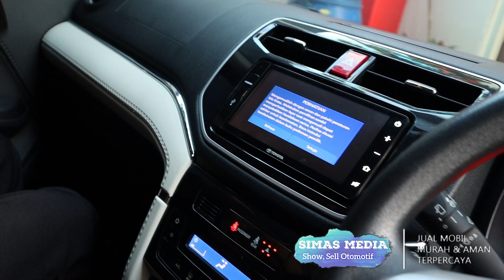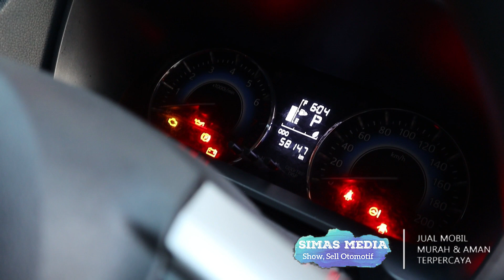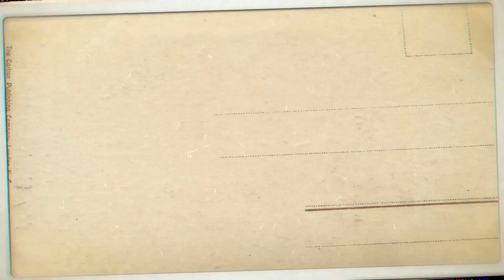Terjual SIAP MUDIK DENGAN MOBIL IMPIAN TOYOTA RUSH 2018 !! | SIMAS MEDIA JAKARTA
Toyota Rush 1.5 G Automatic 2018 KM 58 RB

 + Toyota Rush 1.5 G
 + Transmisi Automatic
 + Tahun pemakaian 2018 Pembuatan 2018
 + Pakaian Pribadi
 + Engine 1.5 cc Bensin Terawat
 + Pajak Bulan 11.2023
 + KM 58 Ribuan & Service Rutin
 + Buku Buku + Kunci Serep Komplit
 + AC Digital, Jok Orisinil
    FogLamp,Velg OEM,

# Harga CASH Rp 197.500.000 (NEGO) #

Kami dari team SIMAS MEDIA
siap membantu
pengurusan surat surat kendaraan
1.cabut mutasi
2 BBN
3 perpanjang STNK
dari Jakarta ke semua daerah di Indonesia

ALAMAT
   Jakarta Barat